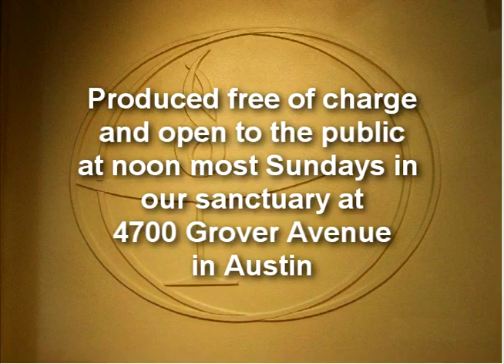First UU Church of Austin PAF 1713 - John Bucy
First Unitarian Universalist Church of Austin Public Affairs Forum 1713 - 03/26/17 - Williamson County Democratic Party Chairman John Bucy - "Williamson County: Where it's Been, Where it's Going"